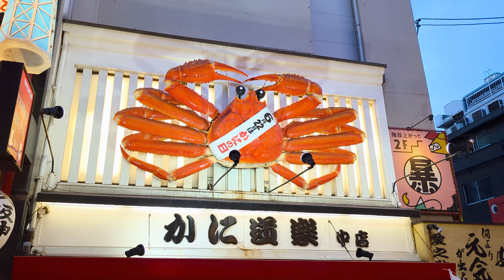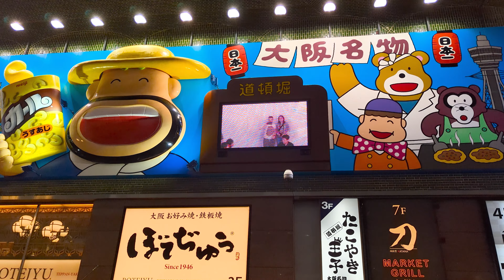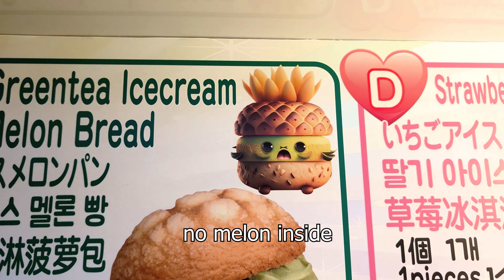Japan 2023 - Osaka